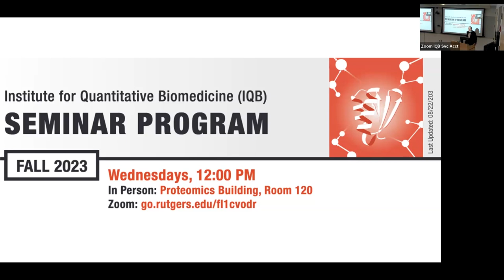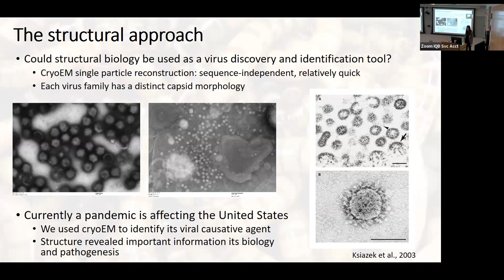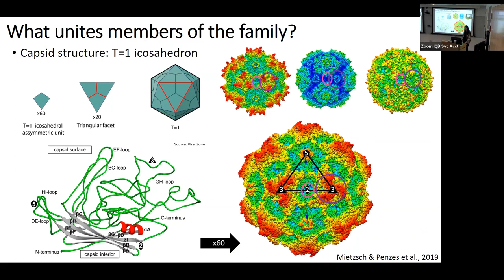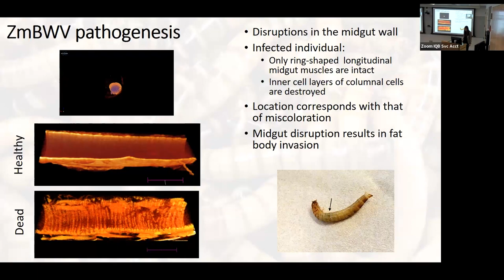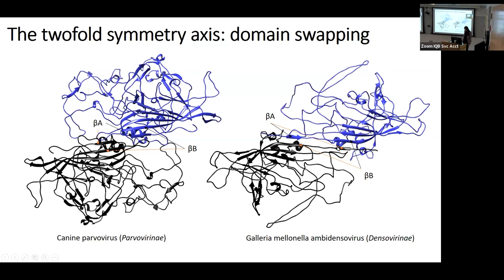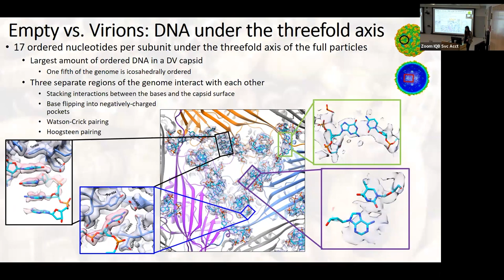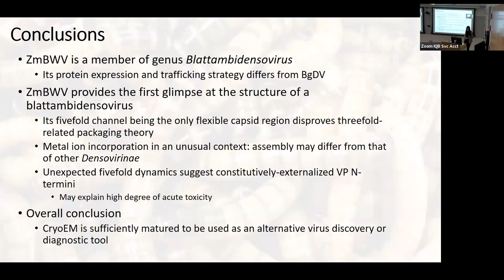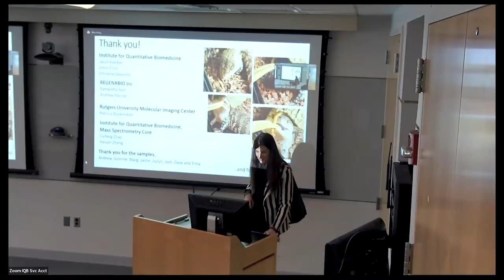Sequencing-free Discovery by Cryo-EM of a Pathogenic Parvovirus Causing Mass Mortality of Beetles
Institute for Quantitative Biomedicine Fall 2023 Seminar Series Week 4. Hosted at Rutgers, The State University of New Jersey.
Presented by Judit Penzes, from Rutgers University
Seminar is titled, Sequencing-free Discovery by Cryo-EM of a Pathogenic Parvovirus Causing Mass Mortality of Farmed Beetles
Presented on October 25th, 2023.